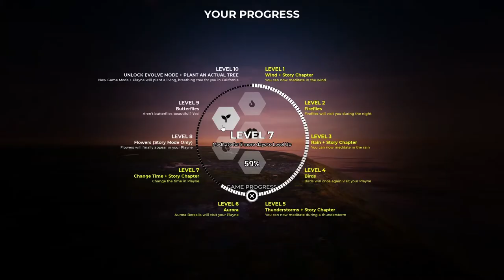Ep09 - Finding the Stream | Let's Meditate with Playne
Let's revisit Playne after all this time and see what's new.

Let's see if we can find the stream

Credits